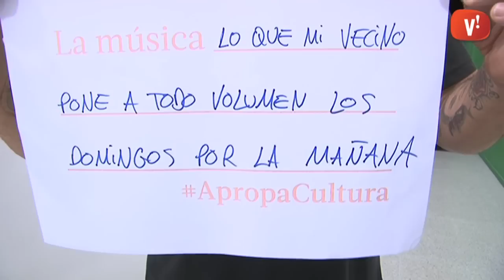L'humor del 'Sevilla' aterra a Atrium Viladecans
'Reflexiones del Hombre Lengua' és el títol del monòleg del cantant de los Mojinos Escozios, el Sevilla.